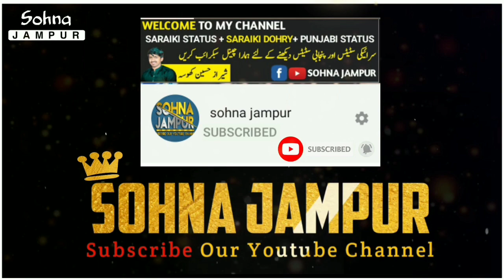NEW SARAIKI DOHRA || NEW SARAIKI STATUS || SOHNA JAMPUR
Hi Guys I Am SHERAZ HUSSAIN KHOSA , owner Sohna Jampur.

PLEASE FOLLOW ME ON ALL THESE        SITES

i will respectively delete

@COPYRIGHT DISCLAIMER_

@NOTEAll := some use images,music,videos
Graphics
on show in this video may be copy right to

'Reapective owners' not mine,

DISCLAMER: The channel is note on prmote

Encourage and any illegible activities
is meant for

🥀 SHERAZ HUSSAIN KHOSA